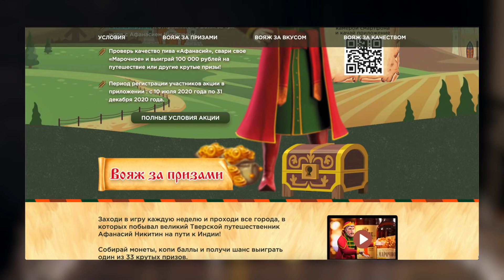Наше пиво и Забугорное. Пробуем вслепую!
Содержание:
00:00 Начало
09:34 Weihenstephan vs AF brew
16:23 Rodenbah vs Jaws
28:37 Заповедник vs Kerisac
41:30 Brew Dog vs Zagovor
49:15 Founders vs Афанасий